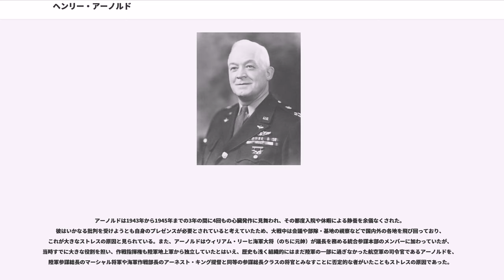ヘンリー・アーノルド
ヘンリー・ハーレー・“ハップ”・アーノルド (Henry Harley "Hap" Arnold, 1886年6月25日 - 1950年1月15日) はアメリカの軍人。最終階級は陸軍元帥および空軍元帥。

1886年6月25日、アメリカ合衆国ペンシルベニア州グラッドワインのに生まれる。1903年、陸軍士官学校入学。
在学中の1907年にウェストポイントにいた時から“ハップ” (Hap) の愛称で呼ばれた。ハッピー (happy) に由来する。騎兵科を志したが成績が足りず、1907年に同校を卒業した際には歩兵少尉に任官。

その後2年間はフィリピンで第29歩兵部隊に配属する。1909年に帰国、信号兵部隊に配属。1911年4月、ライト複葉機の飛行訓練を受けるためにオハイオ州デイトンに帰国する。アーノルドはライト兄弟から2か月間の指導を受ける。1911年6月、アーノルドは最初期の飛行パイロットの一人となった1912年には陸軍のパイロット資格も取得し、陸軍のパイロット第1号となった。アーノルドがパイロットの道を進んだのは騎兵科の転属願いを出すも却下され、なんとか歩兵科を脱するためであった。

その後、メリーランド州カレッジパーク信号隊航空学校の飛行士の教官に着任する。後に学校はジョージア州オーガスタに移動。1912年4月、アーノルドはカレッジパークに飛行任務のために戻る。1912年6月1日、アーノルドはバージェスライト飛行機を操縦して高度6540フィートの新記録を樹立する。また、ニューヨークとコネチカット州の空中演習に参加して様々な記録を残した。1912年10月9日、マッキー・トロフィーを受賞。1912年7月に飛行事故を経験している。11月、陸軍通信部長副官に着任。

1913年にアーノルドは結婚し、当時独身者のみに許された資格であったパイロットの資格を失う。再びフィリピン勤務となり、ジョージ・C・マーシャルと知り合った。二人はすぐに友人となり、アーノルドは後々までマーシャルをサポートすることになる。1915年大尉任官。ロックウェル基地の操縦術教練部に配属される。再びパイロット資格取得のための訓練を受けた。

1917年2月、パナマに着任。1917年5月、アメリカの第一次世界大戦の参加が決めるとアーノルドはワシントンに呼び戻された。1917年6月17日、少佐に昇格。さらに1917年8月5日に大佐へ昇格。信号隊の航空部門で情報サービスを担当した。陸軍航空部が創設されると補佐部員（ assistant executive officer。1918年2月からはassistant director）として着任。1918年11月、アーノルドは終戦時にフランスへ航空活動の視察のため出張する。1919年帰国後にカリフォルニア州コロナドの航空業務監督、サンフランシスコのプレシディオ第9部隊航空将校を務める。1920年6月、アーノルドは大尉まで降格したが、翌月少佐まで昇進する。1922年10月、カリフォルニア州ロックウェルフィールドの司令に着任。1925年秋、ウィリアム・ミッチェルが反抗罪で裁かれた際に軍法会議でミッチェル側で証言した。アーノルドはミッチェルの航空戦略、空軍独立論の信念に共感していた。その後はカンザス州フォートライリーのマーシャルフィールド航空部隊の指揮へ回された。1928年、オハイオ州フェアフィールド航空基地の操縦術教練部に配属。指揮幕僚大学に入学。1931年、中佐昇進。第1航空団の本拠地であるカリフォルニア州マーチ基地に着任。

1934年7月、8月、アーノルドはマーティンB-10爆撃機の編隊を組んで率いてワシントンからアラスカ州フェアバンクスまでの往復飛行記録を達成した。この功績から1935年、2回目のマッキー・トロフィーを受賞する。1935年2月、アーノルドは2つ飛び級で准将に昇進。カリフォルニア州マーチフィールド航空総司令部第一飛行隊の指導を行う。ここでのアーノルドは爆撃男として有名になる。B17、B24の開発を推進し、乗組員の訓練にも励んだ。1936年1月、ワシントン航空隊副司令官に着任。1938年9月29日、少将昇進。同航空隊司令官に着任。

19...